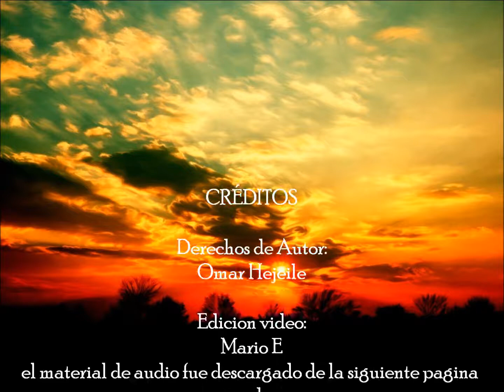Programa Escuela De La Magia Omar Hejeile Lunes 18 de Abril de 2011 Signos y Predicciones parte 1/4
Programa Escuela De La Magia de  Omar Hejeile Lunes 18 de Abril de 2011 Signos y Predicciones parte 1/4